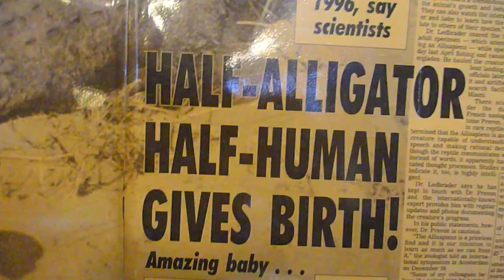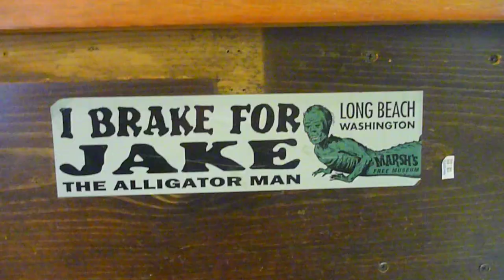Marsh's Free Museum - Long Beach, WA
In the last video from Long Beach, we stopped on over to Marsh's Free Museum to visit Jake the Alligator Man, the two headed calf and all the other strange oddities the museum has in store. Oh, and did I mention it's free? It's hard not to throw a nickel or dime in the antique novelty machines. A must see if in the town, you can't afford not to check it out!